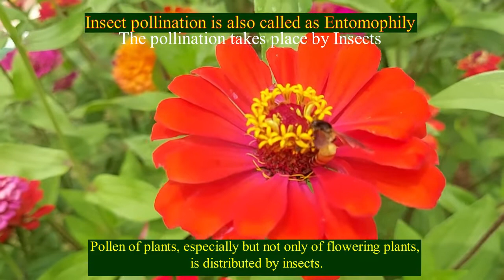Insect Pollination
Explained about Insect Pollination